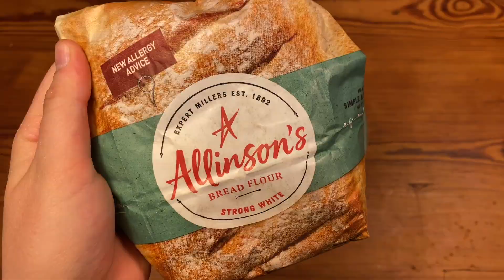How to make Chocolate Babka Bread | Phoebakes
Long process but worthwhile!

If you haven't already, join my new Facebook group: Rate My Bake Group!

Ingredients:

Bread Dough:

150ml whole milk
140g unsalted butter, slightly softened
125g plain flour
125g strong white bread flour
1/2tsp fine salt
40g caster sugar
7g sachet of dried yeast
2 large eggs, in separate bowls, lightly beaten

Chocolate Filling:

60g unsalted butter
80g soft light brown sugar
100g 70% dark chocolate, roughly chopped
2tbsp cocoa powder
1tbsp cinnamon

Equipment
2 litre loaf tin (about 25 x 13cm) lightly buttered